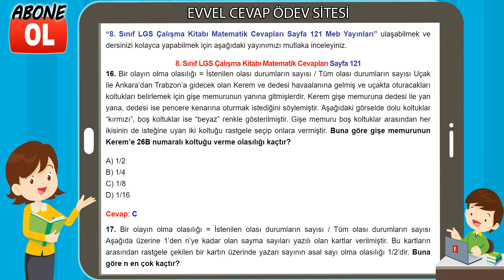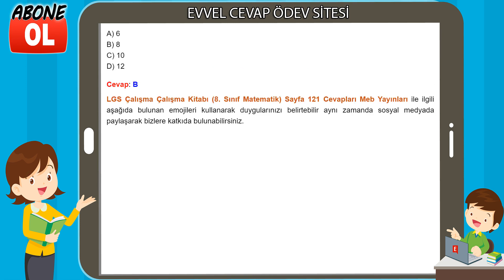8. Sınıf LGS Çalışma Kitabı Matematik Cevapları Sayfa 121